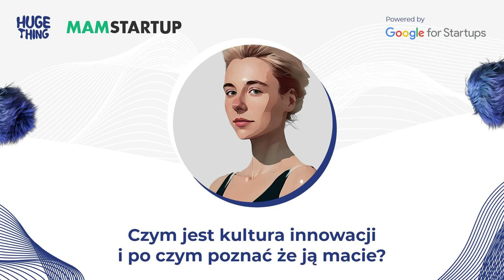Czym jest kultura innowacji i po czym poznać że ją macie?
🎧 Huge Thing we współpracy z Mam Startup i Google for Startups, zapraszają na przedostatni odcinek, z pierwszej serii podcastów pogłębiających temat innowacji w organizacjach.

Tym razem nasza gościni,Tamara Bińczak, Principal Expert Innovation Lead w ING Banku Śląskim,  dzieli się swoim doświadczeniem na temat tego, jak kultura innowacji rozwijała się i nadal rozwija w ING Banku Śląskim.

▶️ Od czego można zacząć, by ją rozwinąć? Jak zachęcać pracowników?

▶️ Jakie praktyki, narzędzia wykorzystują w swojej codziennej pracy, ale też czego należy unikać w całym procesie budowania kultury innowacji?
Odpowiedzi na powyższe pytania oraz inne wątki - jak chociażby o maśle, eksperymentach i słoniu znajdziecie w naszej najnowszej rozmowie :)!

Serdecznie zapraszamy do wysłuchania najnowszego odcinka!